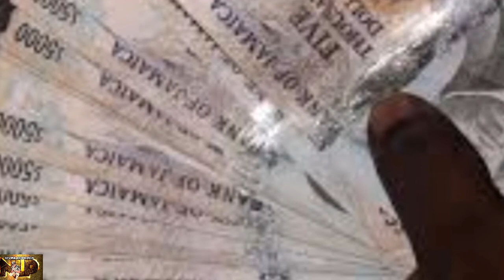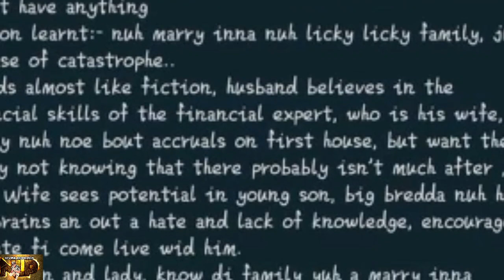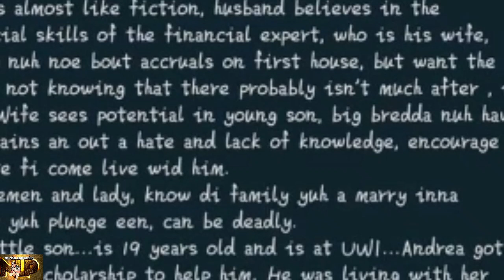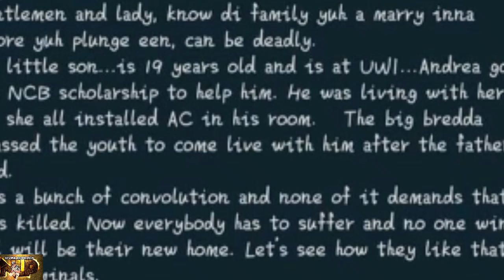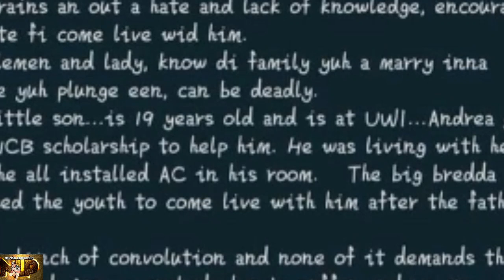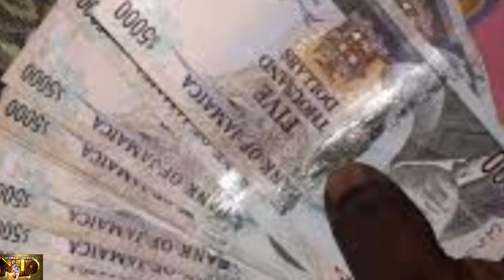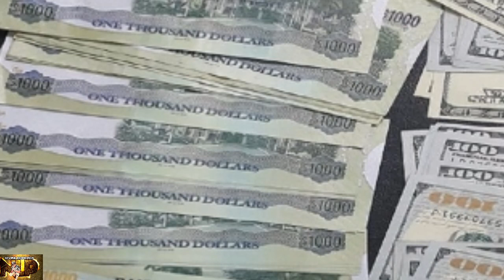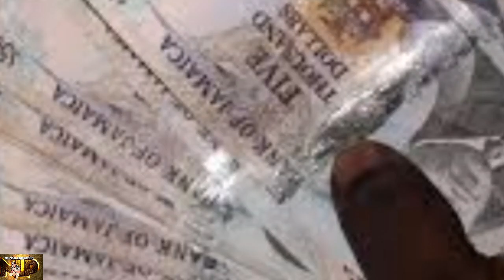BREAKD0WN 0F D M0N3Y SP3NT THEY KI((3D H3R F0R RIGHT INSIDE THE CHURCH IN JAMAICA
GREETINGS MY VIEWERS AND SUBSCRIBERS TODAY I SHARE WITH YOU ANOTHER STORY...THIS TIME IT'S ANOTHER PRT OF AN ONGOING STORY I COVERED PREVIOUSLY ABOUT AN INCIDENT THAT TOOK PLACE IN FALMOUTH TRELAWNEY JAMAICA. PLEASE WATCH AND YOUJOY YOURSELF AS I SHARE WITH YOU.